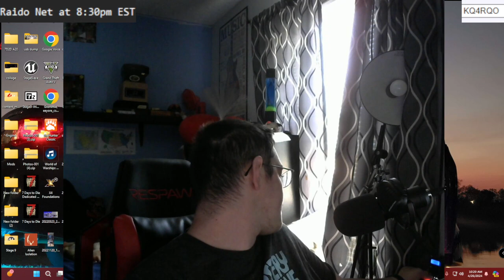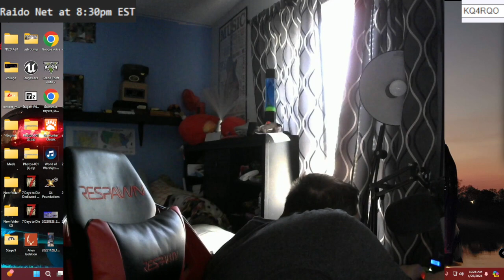My first raido check as KQ4RQO!!!!!!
Made my first contact on my ham raido